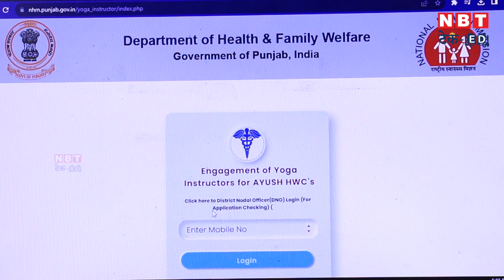NHM Punjab Recruitment 2023: योग इंस्ट्रक्टर पदों पर बंपर भर्ती, चेक करें पूरी डिटेल | NBT Tech ED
NHM पंजाब ने योग इंस्ट्रक्टर पदों पर भर्ती निकाली है। जो भी उम्मीदवार इन पदों पर अप्लाई करना चाहते हैं वो आखिरी तारीख से पहले अपनी एप्लीकेशन फॉर्म जमा कर दें। इस वीडियो में वैकेंसी की डिटेल दी गई है।

NHM Punjab has started the application process for Yoga Instructor posts. Those who are interested can check the whole video.